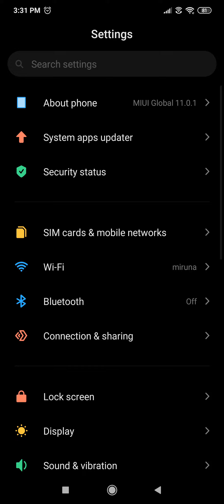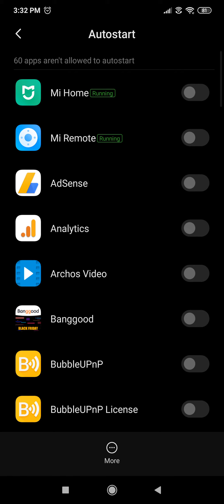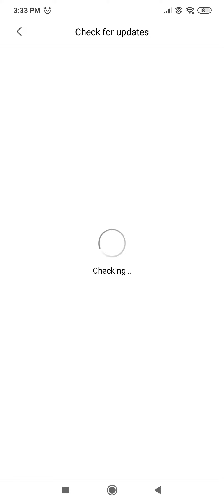Xiaomi Mi Home Android application latest version v5.6.24 on Xiaomi Redmi Note 8 Pro